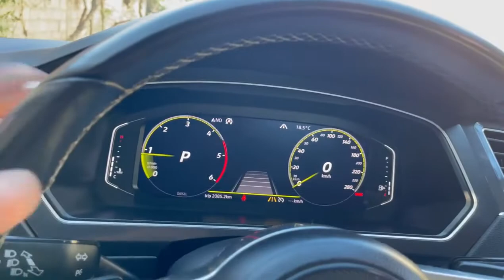Installation des feux arrières facelift dynamique sur une tiguan 2017